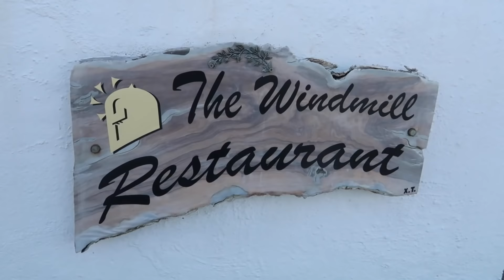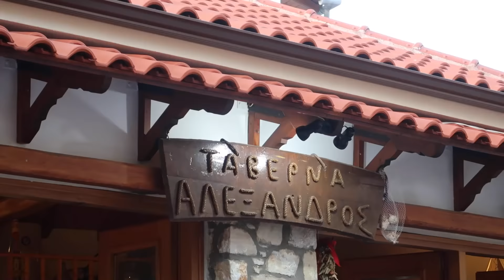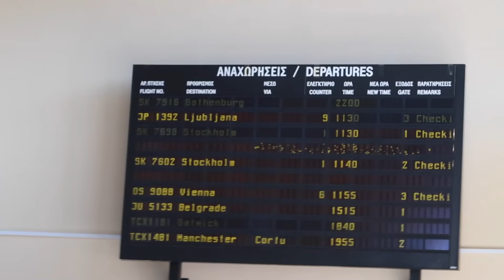travel vlog: mamma mia islands, Greece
me and my family went to Skiathos and Skopelos, Greece (the location where they filmed mamma mia) a couple of weeks ago and I filmed some clips there and this is kind of just all of those clips put together! I really hope you like this video, I love you a lot❤️

Soliloquy.tape - BLVK.
Portraits.tape - BLVK.
Fragments - BLVK.
Overtime. - BLVK.
In Love - BLVK.

Nice Boys - Temporex